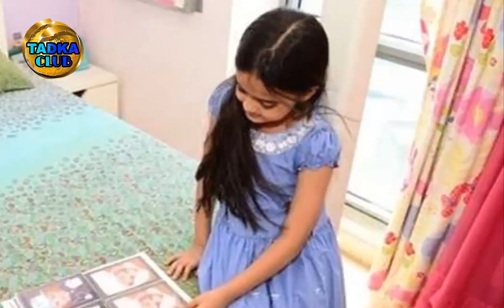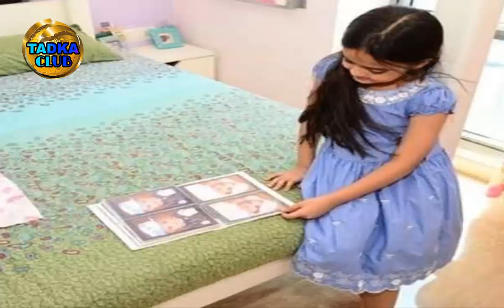10 साल की उम्र में करोड़ों की मालकिन है ये एक्ट्रेस, 50 लाख की कार से है चलती | Yeh Hai Mohabbatein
10 साल की उम्र में करोड़ों की मालकिन है ये एक्ट्रेस, 50 लाख की कार से है चलती | Yeh Hai Mohabbatein

The great fan of Ruhaniya Dhawan, the cute little actress who has become popular with the TV show 'Ye Hai Mohabbatein' is following. At the age of 10, his instagram has 1.4 million follower Only a few people know that their character in Reel Life may reflect their maturity side, but in real life they are quite fan laving.
Ruahanaika is active in the acting world for a long time. According to Sources, his net worth is about $ 1 million (that is 6.5 million). At the same time, they have the Audi A4 car priced at 50 million for the shooting conwin. Which they mate - In Mumbai, they live in the 3BHK flat of their own with the family.
Ruhaniika is called by her family members in the name of 'RU'. But his mother Dolly Dhawan calls him 'Rohan'. At the same time, all artists like them on the sets of the show. - Rohanika likes to play with her toys and ipad when she is not shooting.